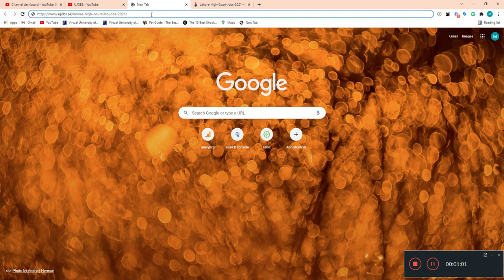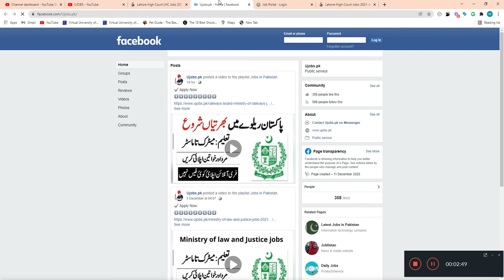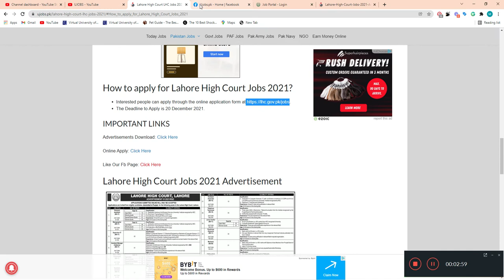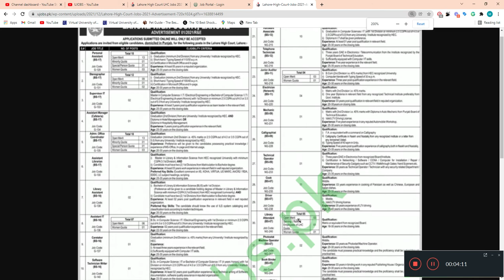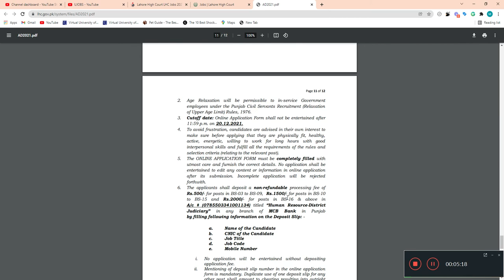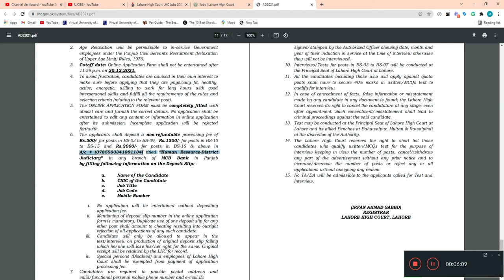How to apply Lahore high court jobs آن لائن آپلائی کرنے کا طریقہ - Lahore high Court jobs - Ujobs.pk